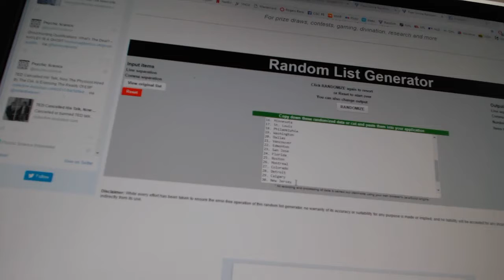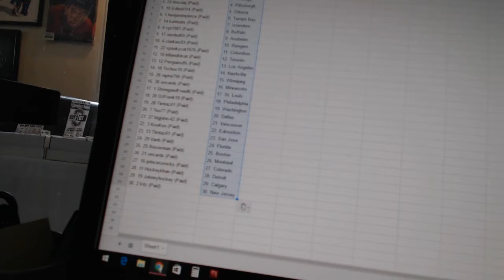C&C #7235 Team Randoms